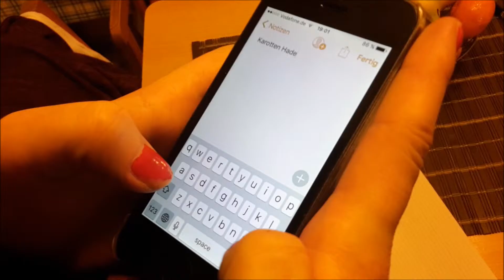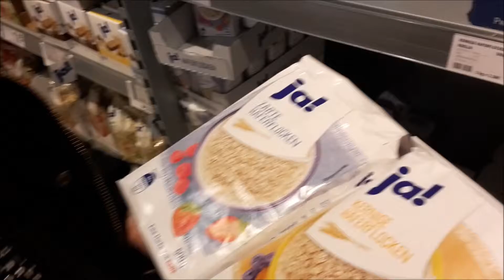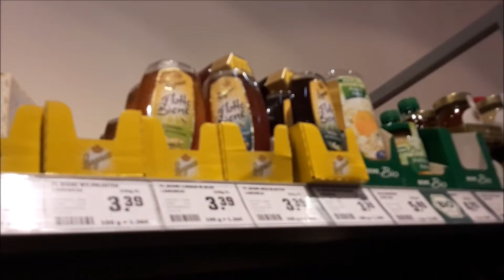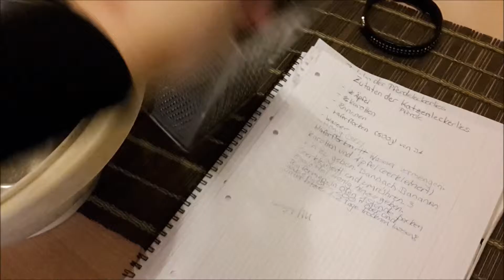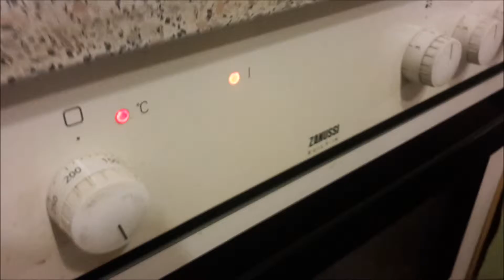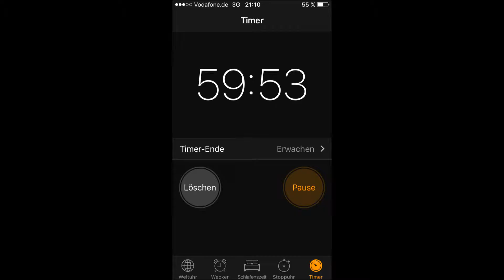[FMA/DIY] Wir backen Pferdeleckerlies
Wir haben am 03.12 Pferdeleckerlies gebacken und da einiges wie z.B. meine Op dazwischen kam, konnte ich es erst jetzt bearbeiten!
Ich habe jetzt nicht genau alles mit reingeschnitten da das Video sonst meega lang geworden wäre, aber ich finde das ist so auch in Ordnung!
Da die Kamera von Lisas Handy irgendwie nicht so gut funktioniert hat, hab ich das jetzt kommentiert - damit man halt was versteht und bitte kommt jetzt nicht mit irgendwelchen doofen Kommentaren wegen meiner Aussprache denn ich bin gestern am Kiefer operiert worden und dann ist es normal wenn ich etwas komisch klinge!